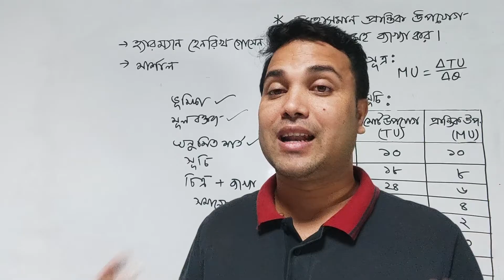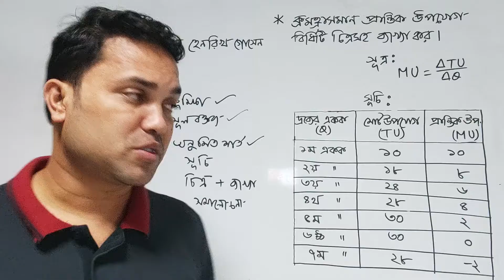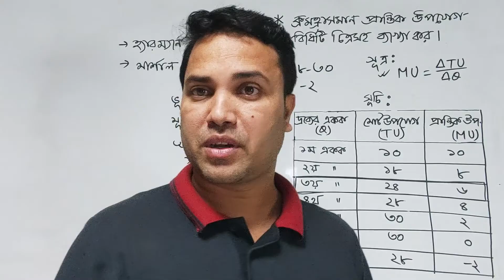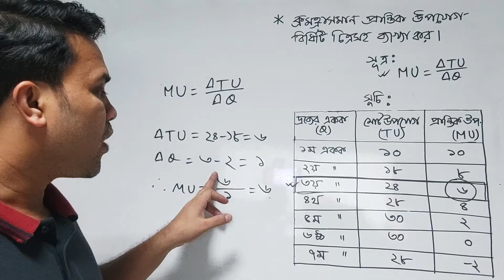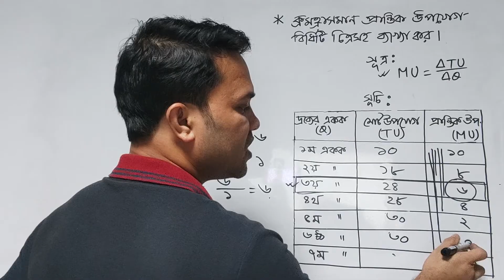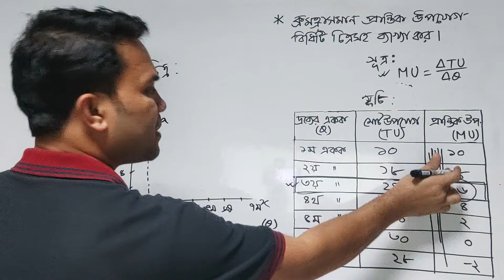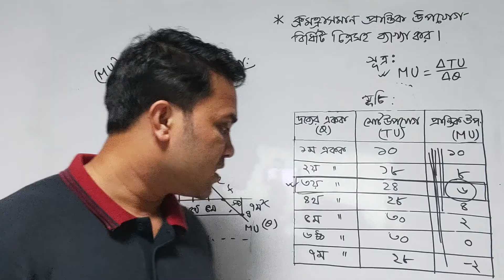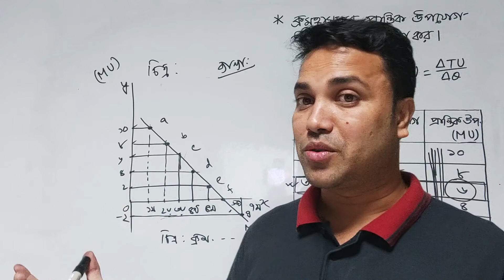HSC অর্থনীতি ১ম পত্র| ২য় অধ্যায় |ভোক্তা ও উৎপাদকের আচরণ | Part-02 |ক্রমহ্রাসমান প্রান্তিক উপযোগ বিধি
এই ভিডিওতে অর্থনীতি ১ম পত্র  অধ্যায়- ২, ভোক্তা ও উৎপাদকের আচরণ অধ্যায়ের ক্রমহ্রাসমান প্রান্তিক
উপযোগ বিধি সম্পর্কে বিস্তারিত আলোচনা করা হয়েছে।
In this video, the economic concepts of utility and marginal utility are introduced.

মোট উপযোগ সর্বোচ্চ হলে প্রান্তিক উপযোগ শূন্য হয় ব্যাখ্যা কর,
মোট উপযোগ ও প্রান্তিক উপযোগ এর সম্পর্ক,
ক্রমহ্রাসমান প্রান্তিক উপযোগ কাকে বলে,
মোট উপযোগ কাকে বলে,
Introduction to utility,
Utility,
Marginal Utility,
Total Utility,
HSC Economics and BBA Microeconomics,
Here the Utility Marginal Utility and Total Utility are presented through various examples,
ভোক্তা ও উৎপাদকের আচরণ pdf,
ভোক্তা ও উৎপাদকের আচরণ সৃজনশীল প্রশ্ন,
ভোক্তা ও উৎপাদকের আচরণ mcq,
অর্থনীতি ১ম পত্র ২য় অধ্যায় সৃজনশীল,

EduTech Academy
edutechacademyterget